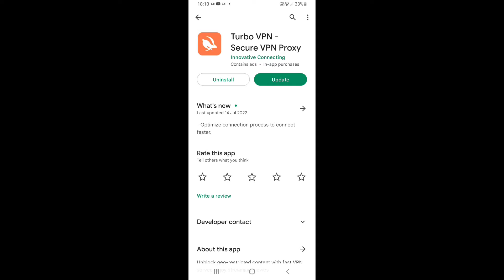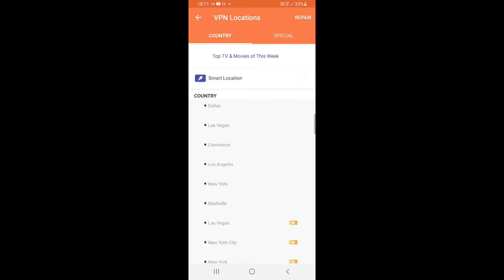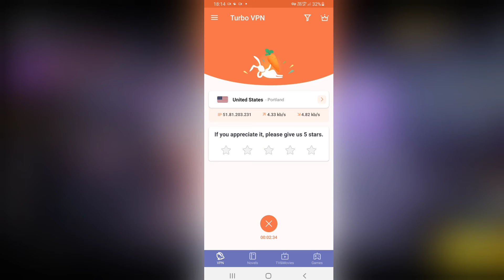free fire not open for network error😫😫/ how to solve this problem without use DNS setting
free fire not open today ? how to fix the network problem | free fire game not open